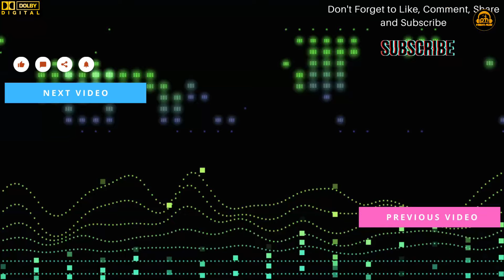Megha O ReMegha Cover By Kumar Avijit Stage Show 2024 Parbati Music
Famous Actor Actress Live Performance Aur B Bahoot Sare entertaining Videos Dekhne ko Milegi,
Location - East Midnapore , West Bengal .
Channel Visit Karne ke liye dhanyawad.
Channel - Parbati Music

New stage show 2024| stage program | hindi romantic song Saxophone By Lipika |parbati music

90s hit songs,saxophone lipika,
saxophone lipika samanta,
lipika samanta,
lipika saxophone,stage show 2024,
parbati music
bollywood old songs,
90's hindi songs,subhamoy studio,
dj alak stage program,
alisha chinai songs,
90's hindi songs,
romantic songs,
 Old Hindi Songs,
Anu Malik,
Alisha Chinai,
Alisha Chinai songs,
 bollywood old songs,
 bollywood movies,
tseries old is gold,
tseries bollywood classics,
tseries,
Aakhri Adaalat,
saheli,
saheli stage show,
srijita,
srijita stage show,
Anu Malik,Alisha Chinai,
bollywood old songs,
alisha chinai songs,
90's hits,classic bollywood music,
new happy night orchestra,
90s songs,
Hindi Song,
 Bollywood Song
hindi bollywood song,
diwali 2024stage show ,
diwali 2024
happy diwali,
diwali west bengal,
diwali stage program,
diwali song,
diwali video,
स्टेज शो,
orchestra,
orchestra stage performance,
orchestra shyama sangeet,
orchestra song,
orchestra video,
orchestra music,
orchestra program,
orchestra dj,
orchestra dj song,
orchestra function,
orchestra dance on bhojpuri song,
 gurjar rasiya,
gurjar rasiya 2024
love kush ke rasiya,
love kush rasiya 2024
ajeet Katara Rasiya,
DJ Rasiya 2024
dehati nach geet,
ladkiyo ka dj dance,
pradeep bainsla rasiya,
 dj song,
 dj dance,
dj rasiya,
love kush rasiya
cute girl singing,
girl singing,
 singing superstar ,
romantic songs,
 90's hits, diwali 2024 stage show,
diwali west bengal,
stage show, stage show new 20234
 स्टेज शो,
orchestra, orchestra video, orchestra dj,
gurjar rasiya, gurjar rasiya 2024
DJ Rasiya 2024
cute girl singing,
girl singing,
parbati music,